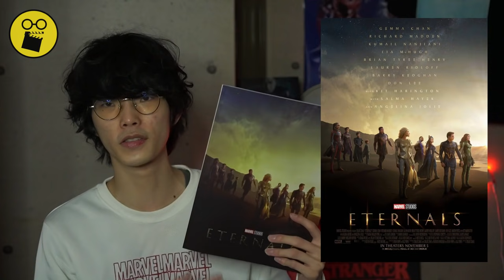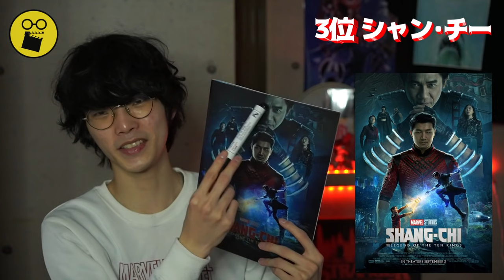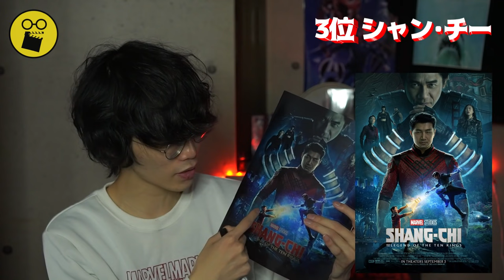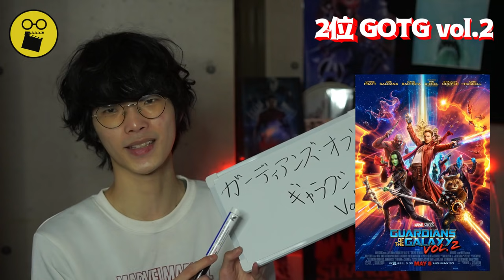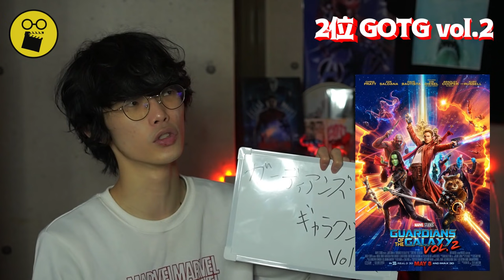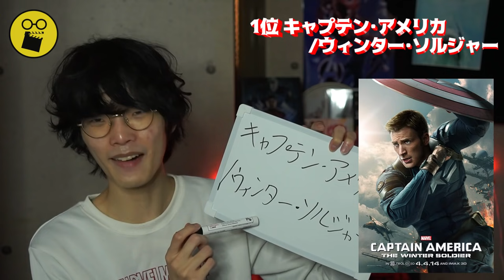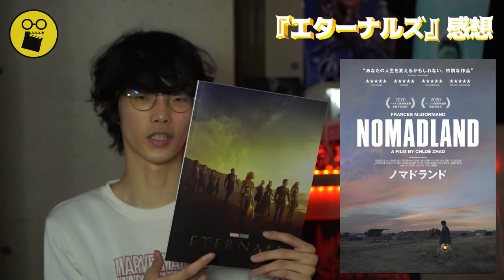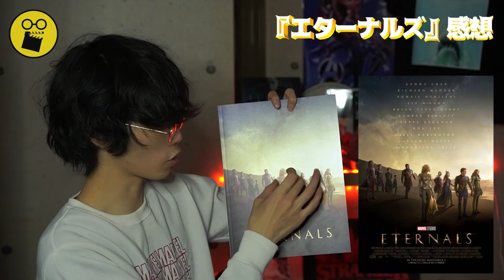MARVEL映画ランキングベスト5発表します。【エターナルズの感想付き】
【隔週月曜の23時から映画トークラジオやってます】